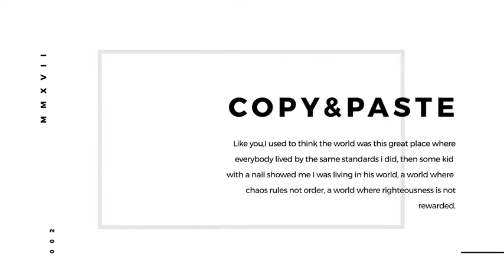Streetwear Fashion Promo (After Effects Template)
Features:
- Control everything from one place
- Control layer included
- After Effects in any language is supported
- Universalized Expressions